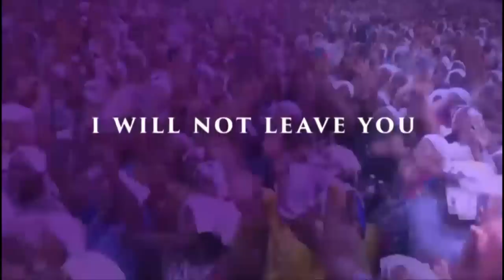IRI OWURO {MORNING DEW} Friday 23rd December 2022 with Babasebioba